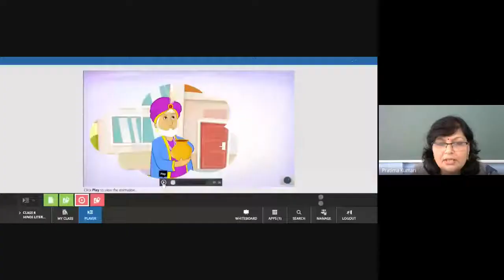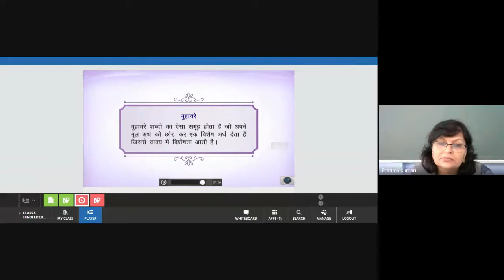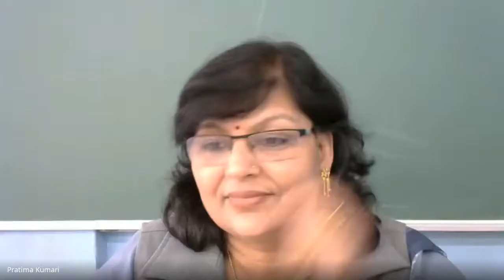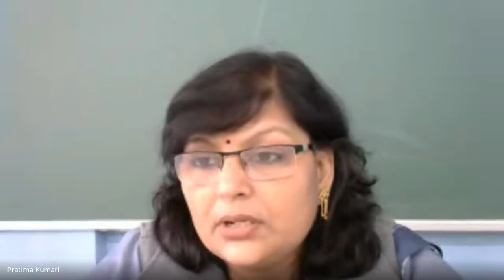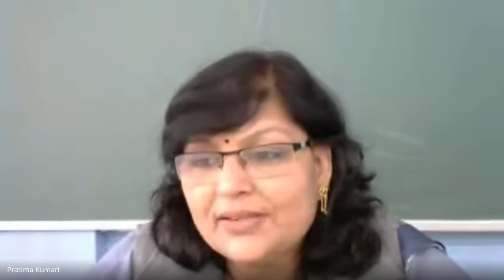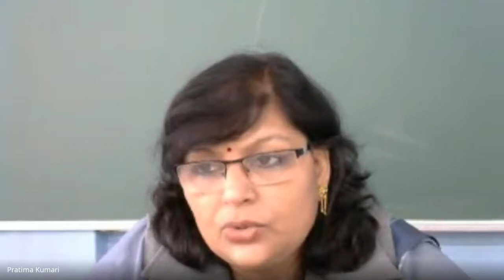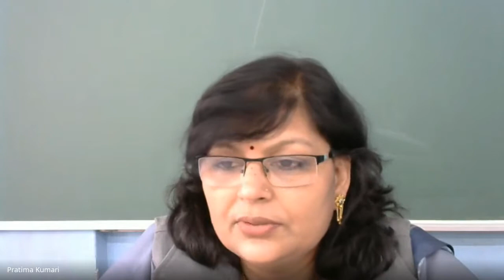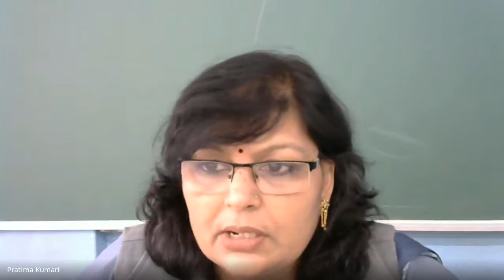VIII B HINDI Ch.14-Akbari Lota (Intro.) (2020-11-09 at 22:04 GMT-8)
Online Class by Pratima Srivastava